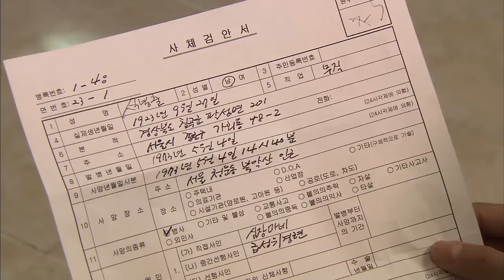TV Novel: Samsaengi | TV소설: 삼생이 EP.86 [SUB : ENG,CHN / 2013.05.20]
Not knowing that Bongchul was poisoned to death by Sa Gijin, Samsaeng waits for Bongchul all night long before filing a missing person's report. Geumok and Maknye know that Sa Gijin is involved with Bongchul's disappearance but they are too afraid to look into the matter. Four days later, Samsaeng hears from the police about Bongchul's death. She weeps in front of Bongchul's corpse and Jiseong stays by Samsaeng's side.

参生全然不知奉出已经被谢基镇毒杀，连夜等着奉出回家，最终去警署申报了失踪。 金玉和莫礼虽然知道奉出的失踪与谢基镇有关，她们害怕自己担心的事成为事实，所以没能去打听。 最终，三天后，参生从警察那里得知奉出的死讯后，只能在奉出冰冷的尸体面前呜咽，志诚一直陪在参生身边.